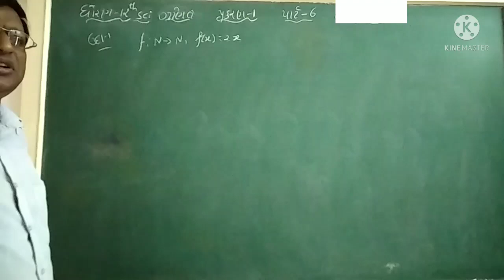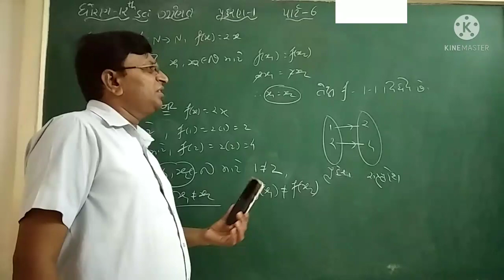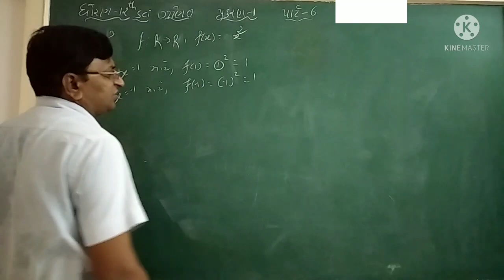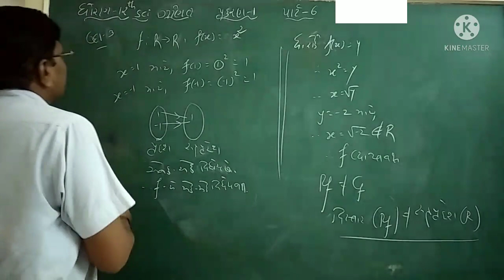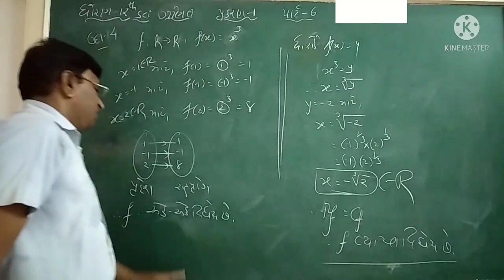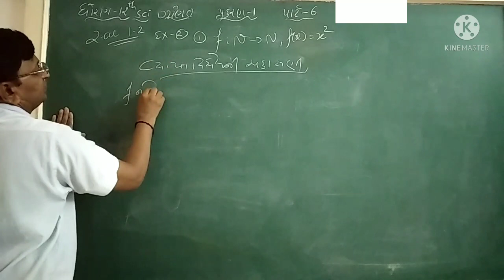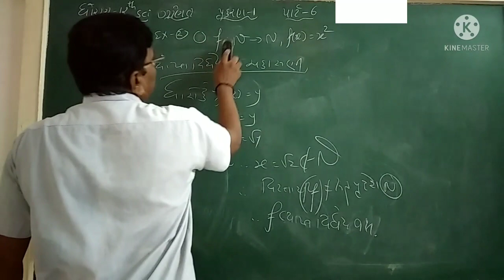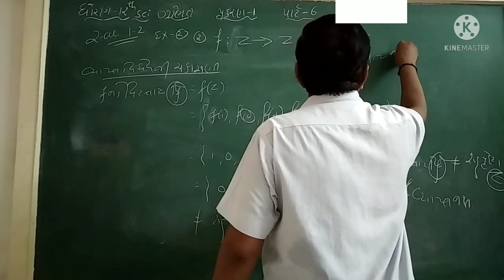GUJ MED STD 12 SCI SUB MATHS CH 1 P 6